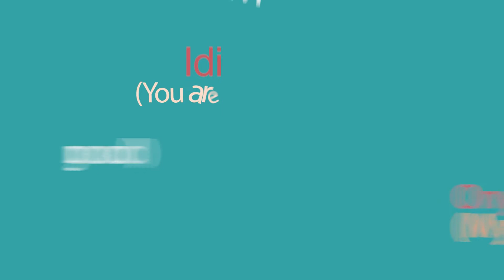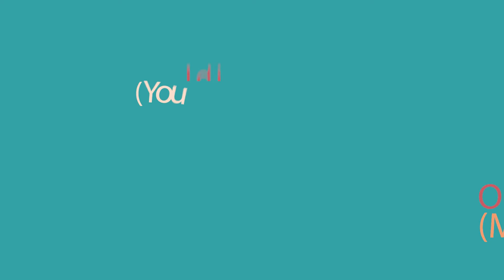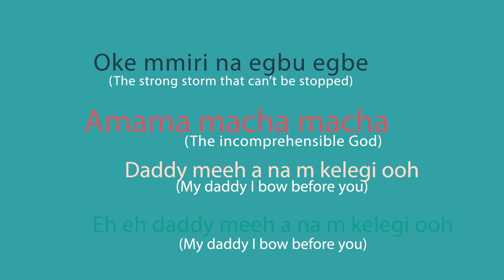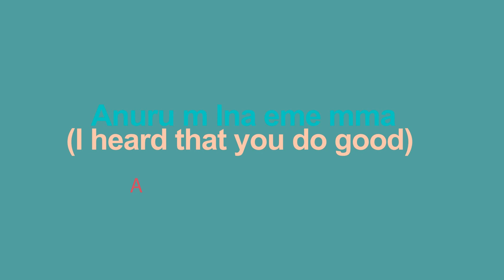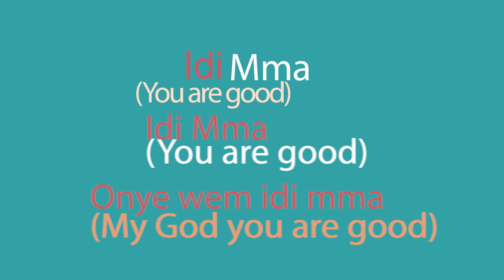Idi Mma by John Opara Lyrics Video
Idi Mma single out of the Idi mma EP